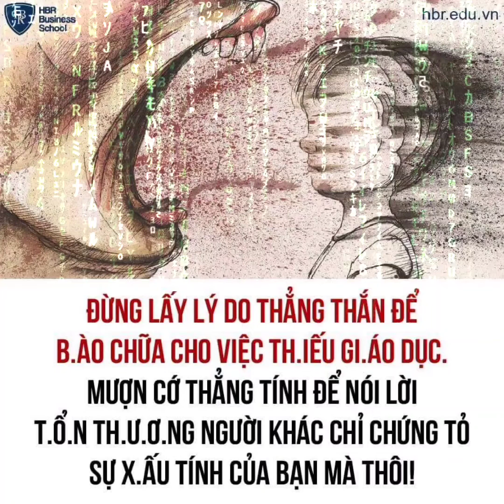QUY TẮC XÃ HỘI NGẦM CHƯA CHẮC BẠN ĐÃ BIẾT...